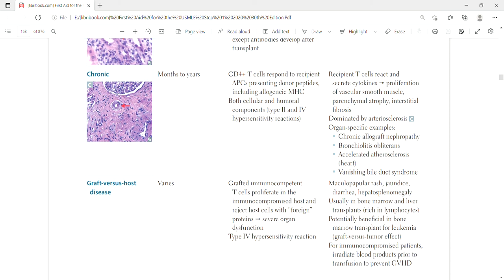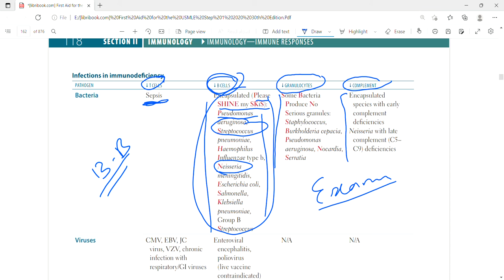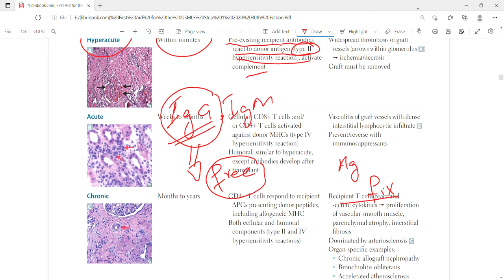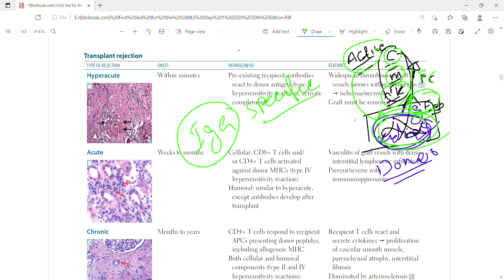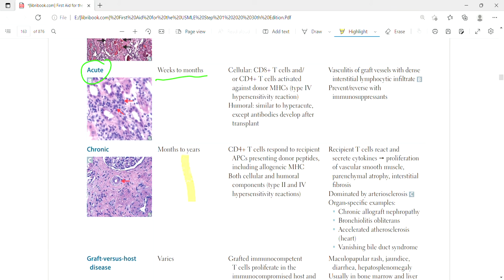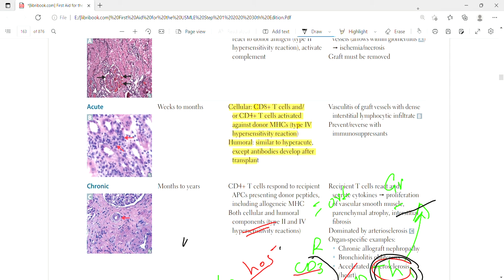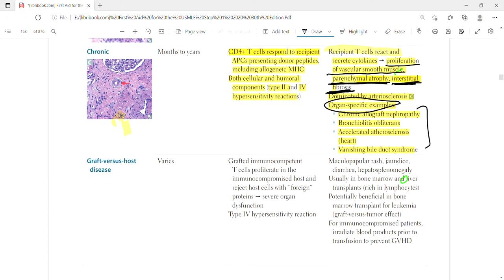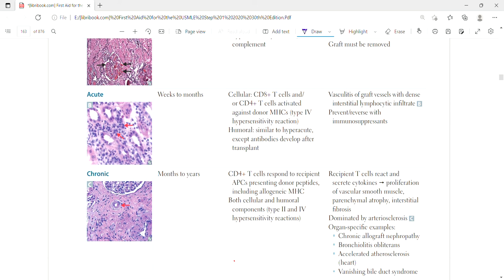Transplant Rejection and Infections in immunodeficiency |Immunology | First Aid Lectures | Lec30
In this lecture we will discuss about transplant rejection types.Hyperacute rejection,Acute rejection,Chronic Rejection and Graft versus host disease.Also discussion about infections in different immune cells deficiencies.

Hyperacute Rejection
Within minutes
 Pre-existing recipient antibodies
react to donor antigen (type II
hypersensitivity reaction), activate
complement
Widespread thrombosis of graft
vessels (arrows within glomerulus A)
 ischemia/necrosis
Graft must be removed

Acute Rejection
Weeks to months
Cellular: CD8+ T cells and/
or CD4+ T cells activated
against donor MHCs (type IV
hypersensitivity reaction)
Humoral: similar to hyperacute,
except antibodies develop after
transplant
Vasculitis of graft vessels with dense
interstitial lymphocytic infiltrate  B
Prevent/reverse with
immunosuppressants
Chronic Rejection
Months to years
CD4+ T cells respond to recipient
APCs presenting donor peptides,
including allogeneic MHC
Both cellular and humoral
components (type II and IV
hypersensitivity reactions)
Recipient T cells react and
secrete cytokines  proliferation
of vascular smooth muscle,
parenchymal atrophy, interstitial
fibrosis
Dominated by arteriosclerosis C
Organ-specific examples:
 Chronic allograft nephropathy
 Bronchiolitis obliterans
 Accelerated atherosclerosis
(heart)
 Vanishing bile duct syndrome
Graft-versus-host disease
Varies Grafted immunocompetent
T cells proliferate in the
immunocompromised host and
reject host cells with “foreign”
proteins  severe organ
dysfunction
Type IV hypersensitivity reaction
Maculopapular rash, jaundice,
diarrhea, hepatosplenomegaly
Usually in bone marrow and liver
transplants (rich in lymphocytes)
Potentially beneficial in bone
marrow transplant for leukemia
(graft-versus-tumor effect)
For immunocompromised patients,
irradiate blood products prior to
transfusion to prevent GVHD